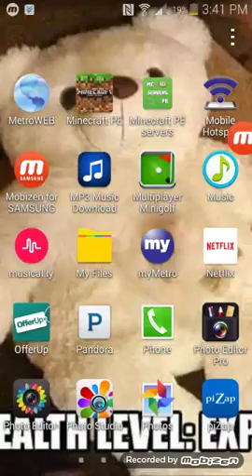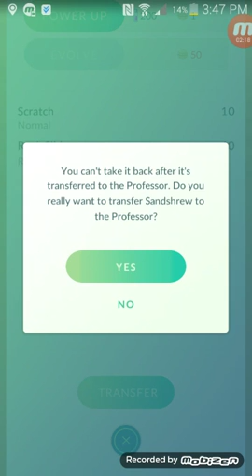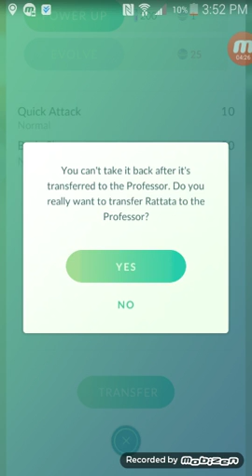Pokémon go ep.1